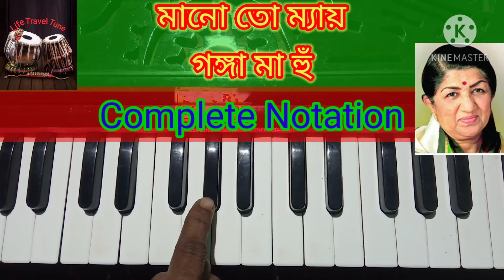Mano To Mein Ganga Maa Hoon | harmonium tutorial | মানো তো ম্যায় গঙ্গা মা হুঁ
Film :: Ganga Ki Saugandh